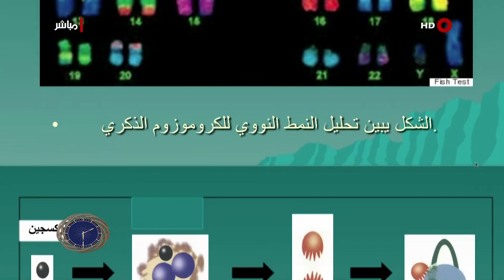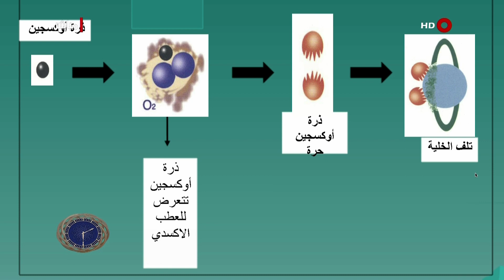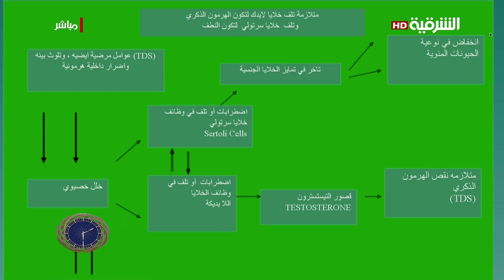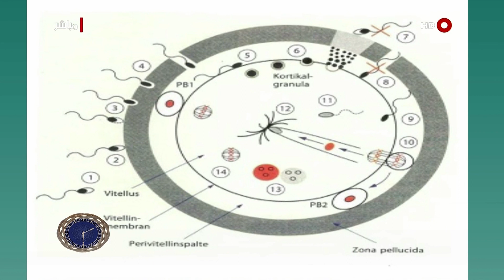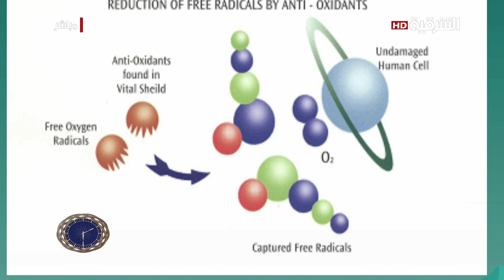البروفسور سمير السامرائي | ظهيرة الجمعة